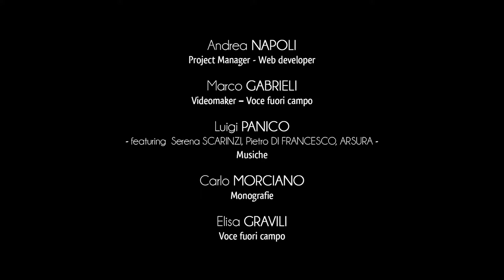Ville de Giurdignano - Introduction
Pendant des siècles, la production oléicole a soutenu l’économie de Giurdignano et l’huile produit à partir des olives locales occupe, aujourd’hui encore, une place importante dans le secteur agroalimentaire salentin, notamment pour sa pureté et délicatesse.